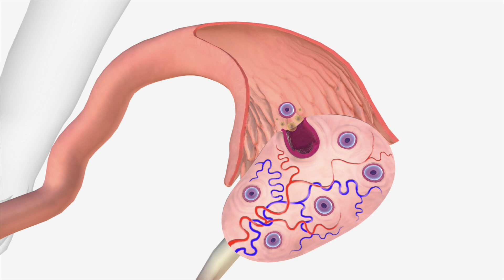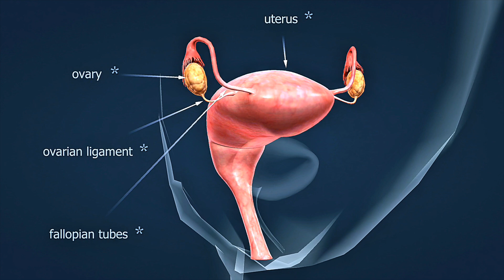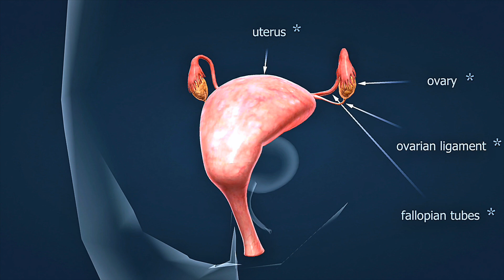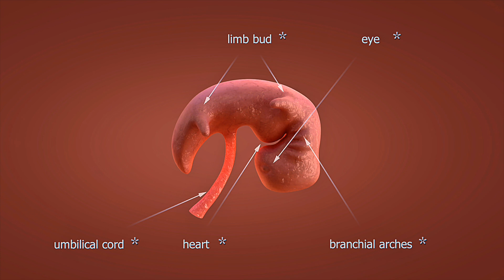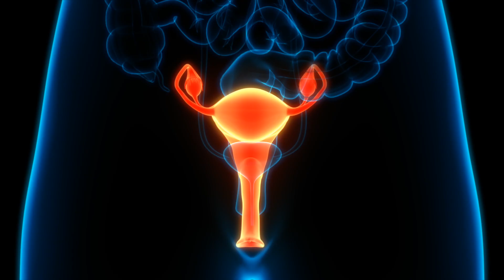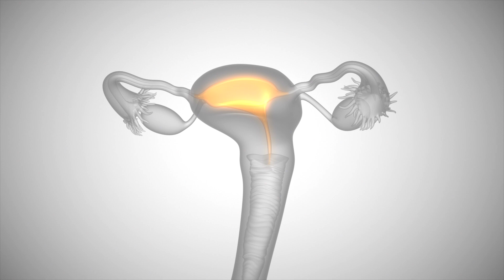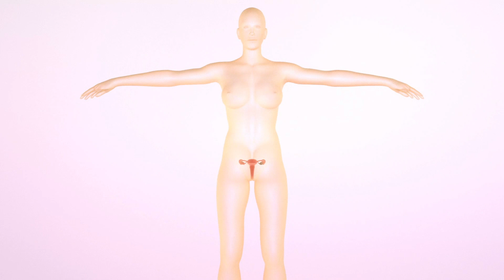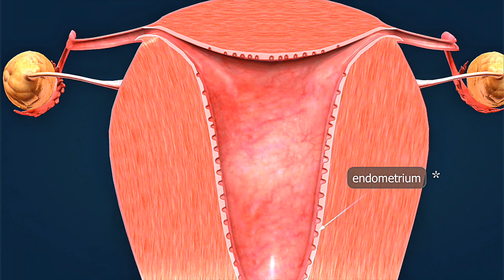MIND BLOWING PREGNANCY FACTS YOU NEVER KNEW! 🤰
🤰 From a single cell to a beautiful newborn — the journey of pregnancy is nothing short of a miracle!
In this video, we reveal incredible pregnancy facts and statistics that will amaze you — whether you’re expecting, planning, or just fascinated by the science of life.

📊 What you'll discover inside:
💓 When a baby’s heart starts beating — and how fast it goes!
🧠 How your baby’s brain grows at lightning speed.
👂 When babies start to hear and even taste in the womb.
👣 Why due dates are just an estimate for most babies.
🍼 How your body changes during and after pregnancy.
🌎 Special stats for the USA & Canada you won’t find anywhere else!

💡 Perfect for:
• Expecting parents 🇺🇸🇨🇦
• Families curious about pregnancy science
• Anyone who loves learning amazing human body facts